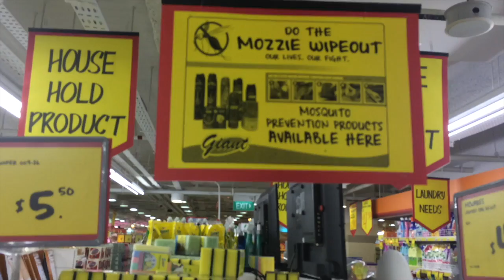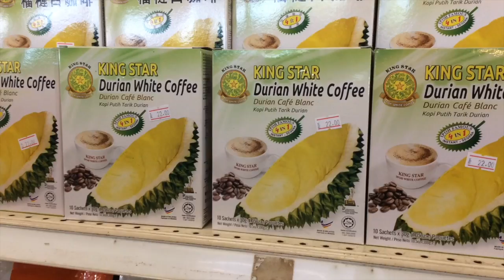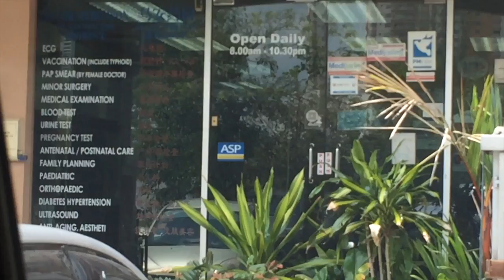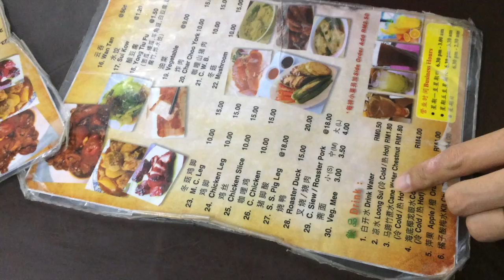Singapore/ Malaysia Day 6-8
Singapore and Malaysia September 1-3, 2016